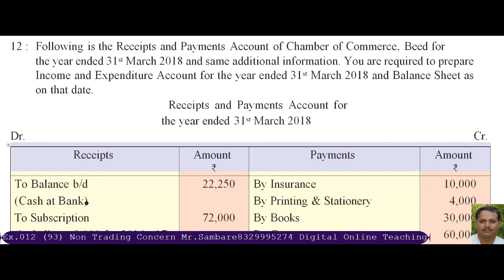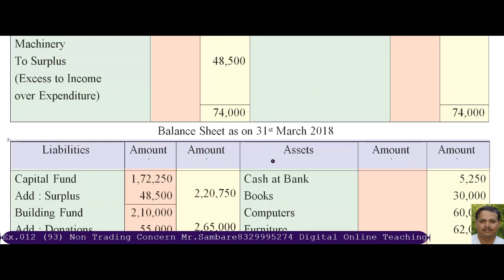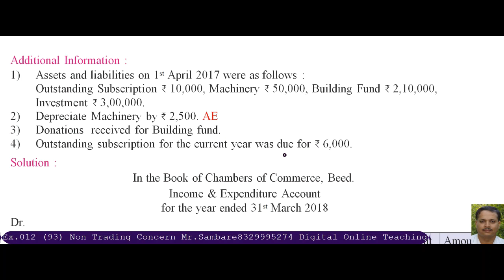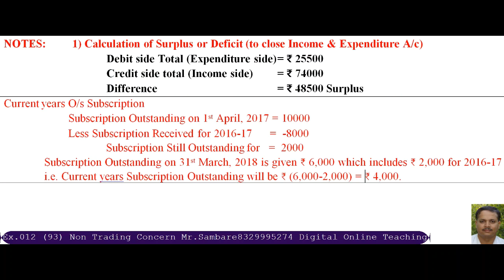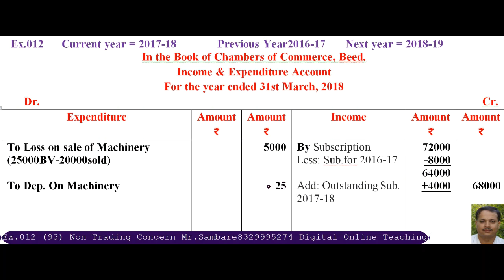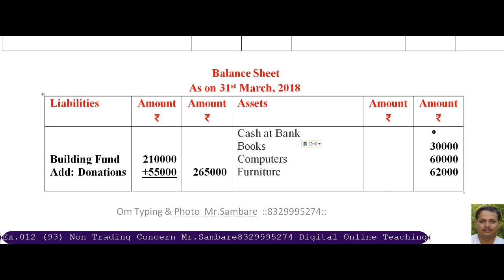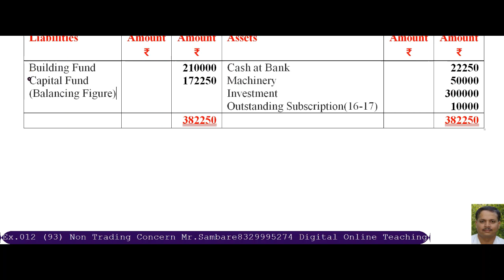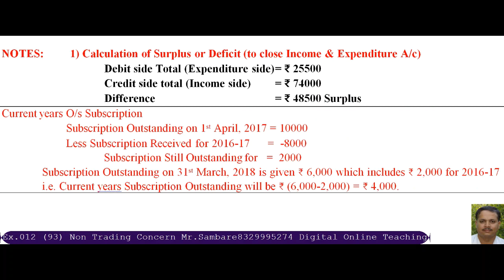Not for Profit Concern Ex 012 Full solution in English with Marathi explanations 2020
pscommercedigitalonlinelearning,
sambare sir,
sambaresir,
prakash sambare,
prakashsambare,

PS COMMERCE DIGITAL ONLINE LEARNING ps commerce digital online learning

11वी व 12वी कॉमर्सच्या विषयांचे Free  व्हिडियो पाहण्यासाठी, मी पाठविलेला हा मेसेज आपल्या मोबाईल मधील नंबर्स आणि विशेषतः सर्व ग्रुप वर व सर्व विद्यार्थ्यांना सेंड करावा.

1) मी पाठविलेला कोणताही Video चालू करा.
3) Bell च्या 🔔 चित्रावर क्लिक करा.
4) ‘All’  हा पर्याय निवडा. (मराठी-“सर्व”, हिन्दी=“सभी” )
Settings ok

पुढील लिंक क्लिक करून आपण मागील सर्व Video पाहू शकता, परंतु पुढील Video पाहण्यासाठी सेटिंग केली नसेल तर सेटिंग करुन घ्यावी.
वरील लिंक क्लिक करून आपण मागील सर्व Video पाहू शकता, परंतु पुढील Video पाहण्यासाठी सेटिंग केली नसेल तर सेटिंग करुन घ्यावी.

11,12 कॉमर्स विषयांचे Video free मध्ये पहा. त्यासाठी पुढील लिंक मधील video पाहताना video मध्ये दाखविल्याप्रमाणे, Video पहात असताना, लगेच सेटिंग करून घ्या.

यामध्ये 11,12  कॉमर्स विषयांच्या आज पर्यंतच्या सर्व video ची List यात दिलेली आहे. तुम्ही सर्व video पाहू शकतात. Video आवडल्यास Like 👍🏻 करा. अशा प्रकारे सेटिंग करून घ्यावी. त्यात पुन्हा बदल करण्याची गरज नाही.

Hi, every one , Welcome to All.  सर्वांना नमस्कार, मी आपणा सर्वांचे माझ्या चॅनल मध्ये हार्दिक स्वागत करतो.

DIGITAL,digital,Account,account,OCM,ocm,ipf,IPF,FA,NPC,ipf,npc,fa या नंतर पॉइंट चे नाव लिहा
   उदाहरण : “digital account  ex.010 not for profit concern”
  “digital ocm vyavasay seva”

माझ्या व्हिडीओची खास वैशिष्ट्ये :-

1)  या व्हिडिओमध्ये वर्गातील शिकविण्या प्रमाणेच प्रत्यक्ष टायपिंग करून उदाहरण सोडविले आहे. त्यामुळे विद्यार्थ्यांना वर्गात बसून शिकत आहोत असेच वाटेल.
2) व्हिडिओमध्ये प्रत्यक्ष टायपिंग करून उदाहरण सोडविले असल्यामुळे व्हिडिओ मधील अंक आणि अक्षरे अतिशय स्पष्ट दिसतात.  त्यामुळे व्हिडीओ पाहताना डोळ्यांना त्रास होत नाही.
3)  विद्यार्थी व्हिडीओ चालू असताना स्वतः उदाहरण सोडवू शकतात.
4)  आवश्यक त्या ठिकाणी सविस्तर नोट्स देण्याचा प्रयत्न केला आहे.
5)  विद्यार्थ्यांनी पूर्ण व्हिडिओ पहावा म्हणजे व्हिडिओचा अनुभव घेता येईल.